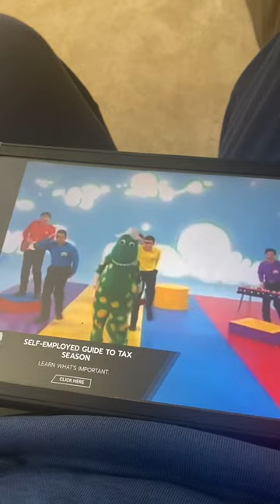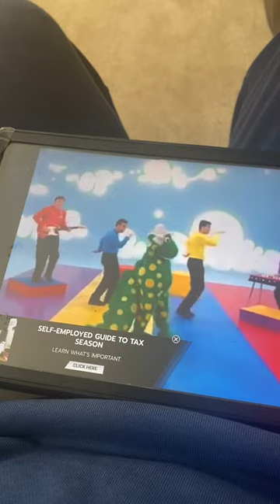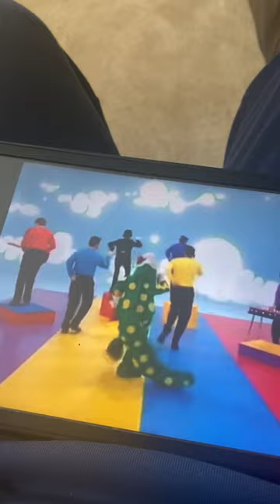The Wiggles Dorothy The Dinosaur (1998)